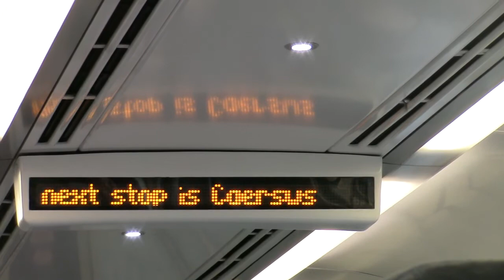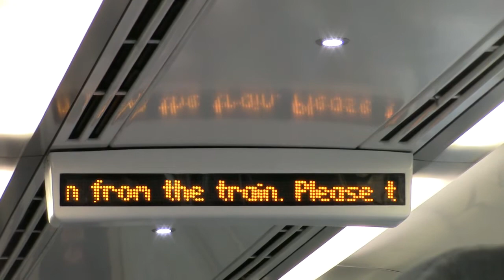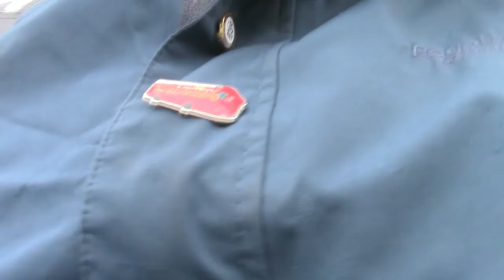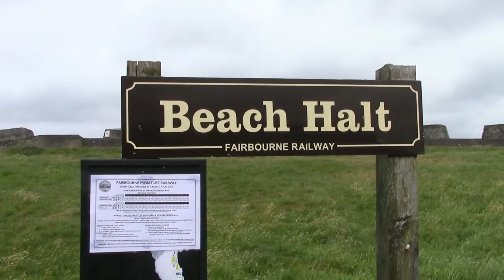Travel Jack Journeys Series 2 Episode 2 Part 4/4 Fairbourne Railway Steam Gala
The One and Only 158 820 shows up in this episode
This Episode is 1 Hour & 24 minutes long
This Episode has 4 parts to it, This Part is Part 4

Dated filmed was Saturday 27th May

The Train journey was
0659 ARRIVA Trains Wales Service to Aberystwyth I took this one as far as Machynlleth The train number is 158 837
0853 ARRIVA Trains Wales Service to Pwllheli I took this one as far as Fairbourne The train number is 158 840 Due to Signalling Problems this train was running 18 minutes late
1100 Fairbourne Railway Service to Barmouth Ferry the Locomotive was Russell
1230 Fairbourne Railway Service to Fairbourne the Locomotive was Yeo
1503 ARRIVA Trains Wales Service to Birmingham International I took this one as far as Telford Central The train number is 158 837 Due to Signalling Problems this train was running 25 minutes late but got back to Telford Central on time

In this Episode I went on the Fairbourne Railway there was having a gala weekend with Sian and Mountaineer visting

This Journey runs as Telford Central-Machynlleth-Fairbourne-Barmouth Ferry

Thank You to Fairbourne Railway for a great gala
Note that I did pass 158 820 at Tywyn
Don't forget you can watch The other 3 Parts of this Travel Jack Journeys Episode 2 4 Part Journey here on YouTube
Don't forget you can watch Travel Jack Journeys 158 820 here on YouTube